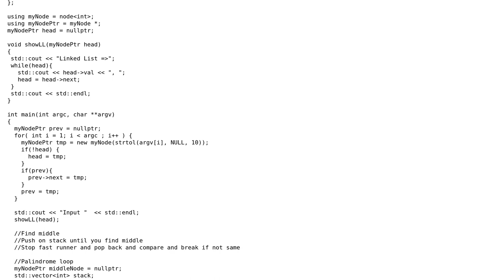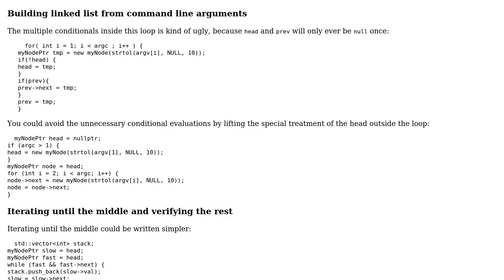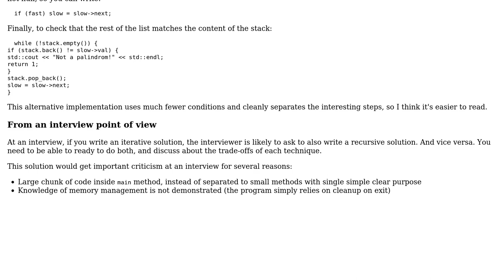Code Review: Implement a function to check if a linked list is a palindrome in c++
With thanks & praise to God, and with thanks to the many people who have made this project possible! You are responsible for your own actions.